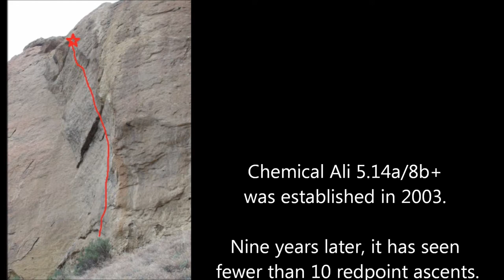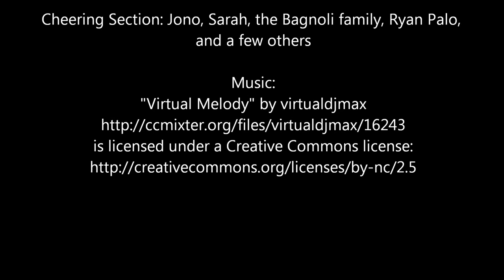Drew Ruana (12) redpointing Chemical Ali 5.14a/8b+ at Smith Rocks, OR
On a climbing trip to Smith Rocks, OR over Memorial Day weekend, 2012, Drew Ruana (age 12) redpointed Chemical Ali 5.14a/8b+.  Redpoint date 5-28-12.   Make sure to adjust the settings and watch it in 1080 HD... it views much better.